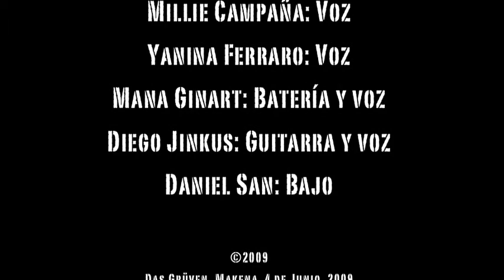Facil, Das Grüven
"Ir a mas, (Los Abuelos de la Nada) feat Chloe, the fat cute cat."  A new DIego Jinkus Joint
Primera presentación de Das Grüven
Junio 4 del 2009
Yanina Ferraro: Voz
Millie Campaña: Voz
Mana Ginart: Bteria y voz
Daniel San: Bajo
Diego Jinkus: Guitarra y voz